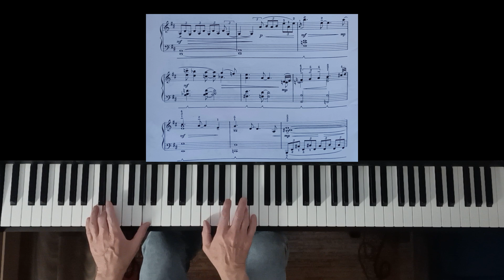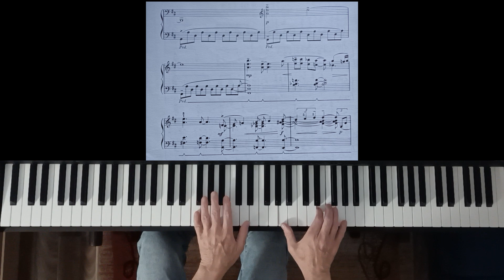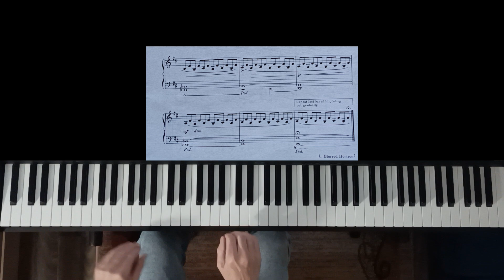'Blurred Horizon' Rock Prelude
For this second prelude C. Norton uses rather jazzlike harmonies which give a special flair to the piece.